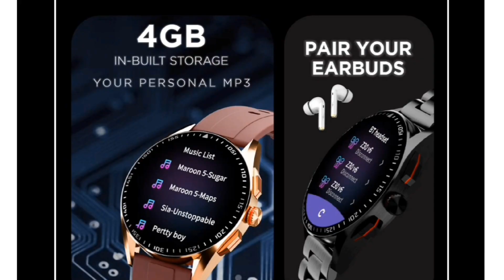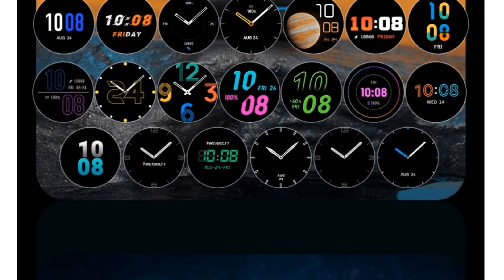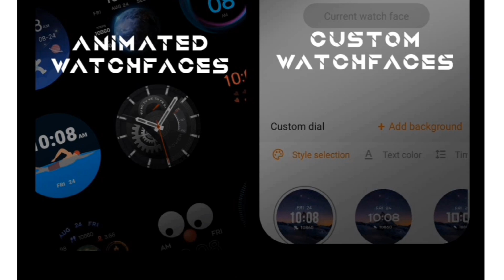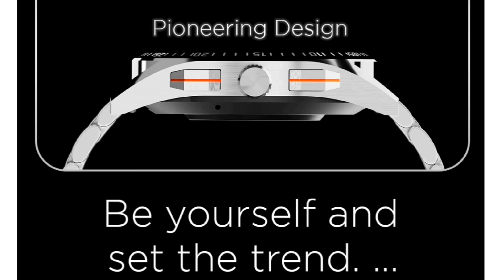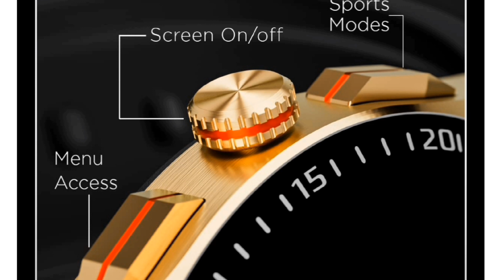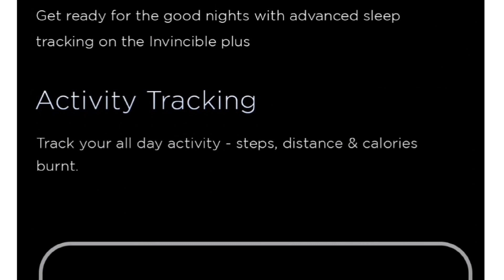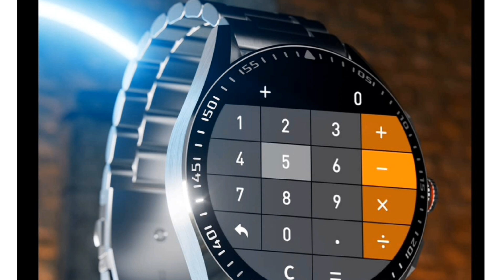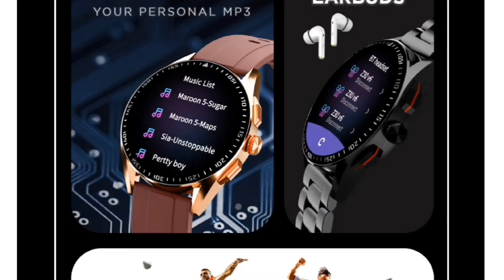FIREBOLTT INVINCIBLE PLUS || COMPLETE WATCH FOR A COMPLETE MAN || BUDGET CASIO SMART WATCH UNDER 4K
Best budget calling watch looks like casio watch under 4K